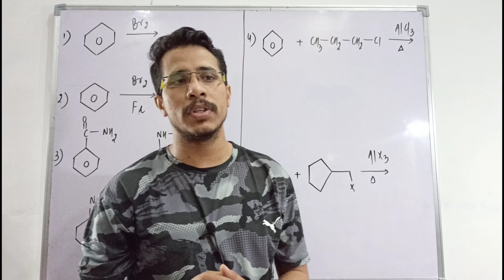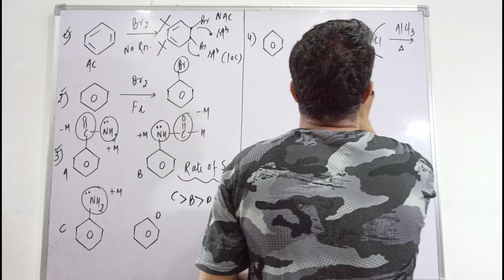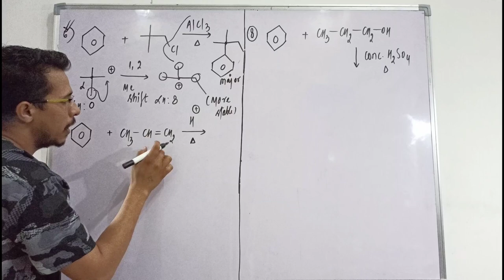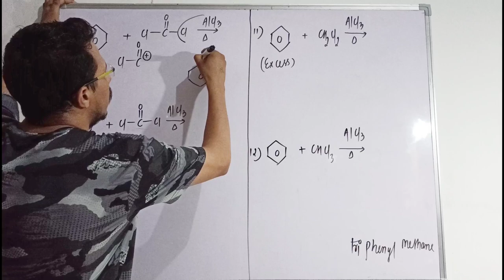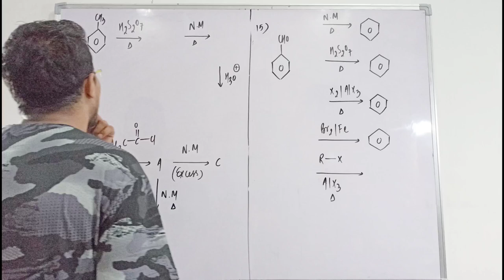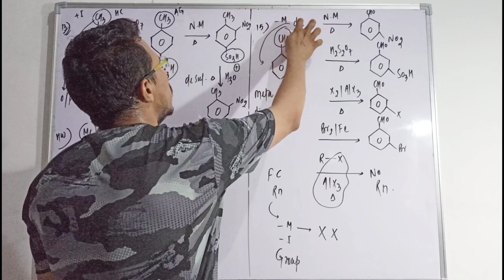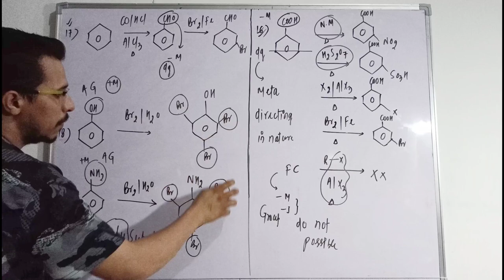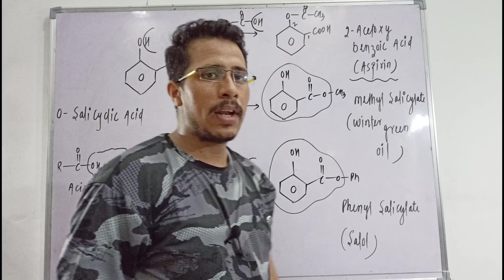PART @7 AROMATIC COMPOUNDS || HYDROCARBON || JEE MAIN'S + NEET + JEE ADVANCED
Welcome GKB Chemistry
Happy learning!

Class 11
Chapter: Aromatic Compounds ||  Hydrocarbon

Content:
1.Advanced questions and detailed solution.